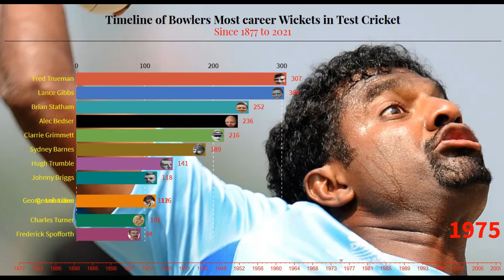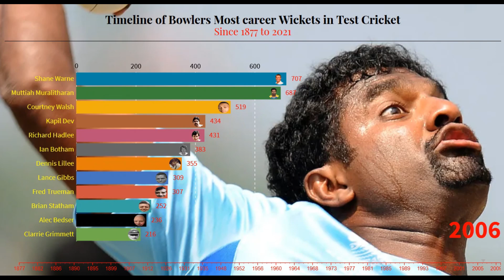Timeline of Bowlers Most career Wickets in Test Cricket (1877 - 2021)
This video shows Most Career Wickets in  International Test Cricket  history from 1877  to 2021.
It shows us how cricketers have surpassed their predecessors and this will keep happening as history is made further.

 Muralitharan who is a Srilankan off spinner is the leading wicket Taker in International Cricket. Imran Khan, Wasim Akram and Waqar younis are the top leading wicket takers from Pakistan. Kapil dev and Anil Kumble are the top leading wicket takers from India. Shane Warne, Glenn McGrath , Brett Lee are leading Wicket taker from Australia. Shaun Pollack and Alan Donald are the leading wicket taker from South Africa. James Anderson, Stuart broad and Sir Ian Botham are the leading Wicket takers from England. Dennis Lille is the leading Wicket takers from New Zealand.